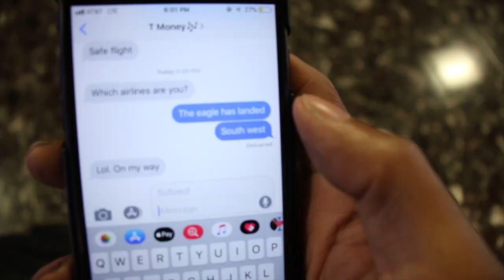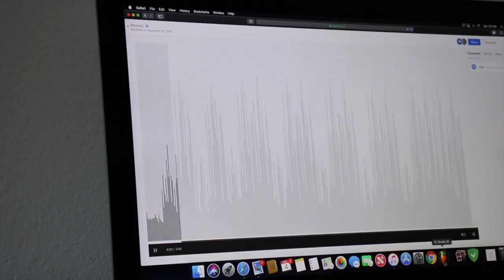What Happens In Vegas Stays in Vegas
Equipment:
hdcx 900 sony camcorder
Cannon 70D
Go Pro Hero 5
IPhone 8

Drones
Dji Spark